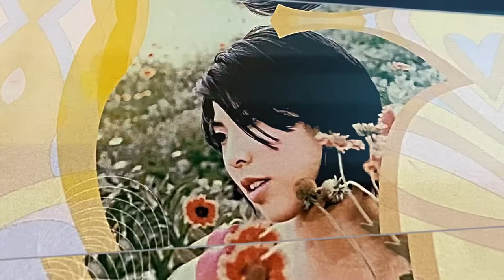VALEN HSU ( I Have Fantasy Dreams Behind The Curtain ) Music Video…June 2022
One of the Late 80’s Taiwan Heavenly Singing Queen, she rendered a refreshed version of Theme Song of one of the 70’s Greatest Romantic drama…..Starring Asia Movie Queen Chen Chen